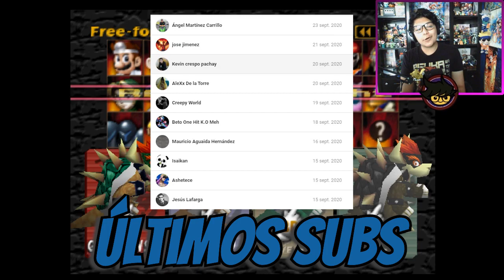Jugando en escenarios nuevos del smash original | Super smash remix gameplay | Masterlink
Hola soy Masterlink, un sujeto que al igual que tu le encantan los videojuegos :3 ¿me acompañas a jugar un rato?
Recuerda que si te gustó el video puedes dejar un buen Me gusta, suscribirte al canal y activar la campanita para que Youtube te avise cada vez que subo un nuevo video :3